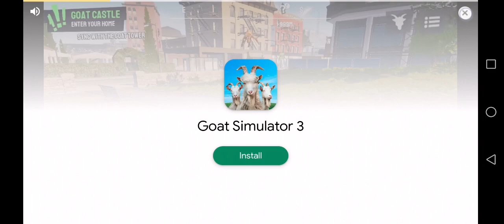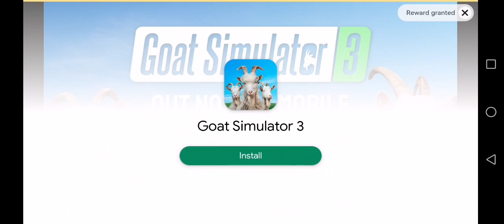Goat Simulator - Champs